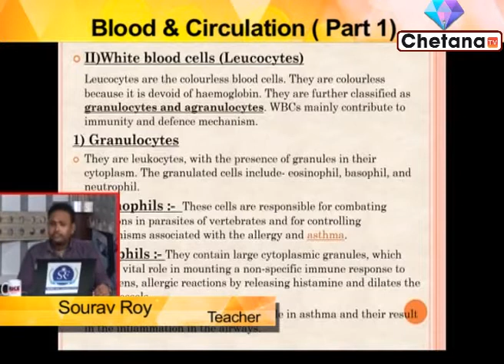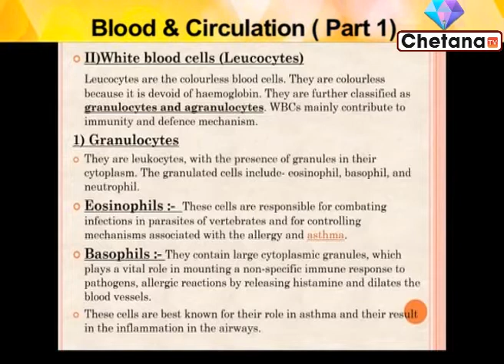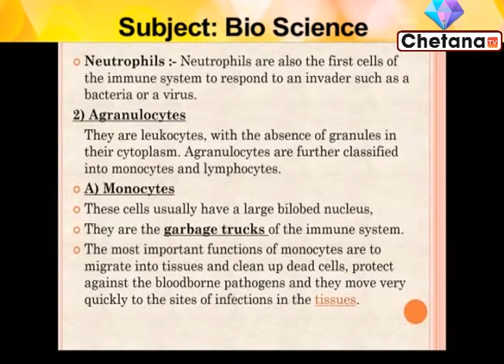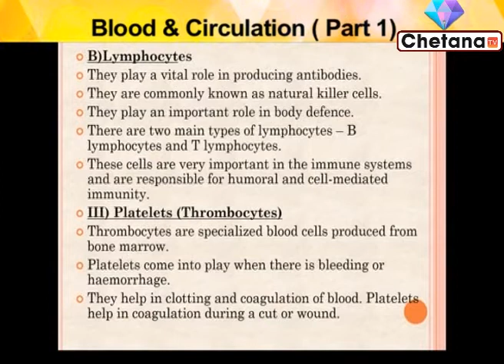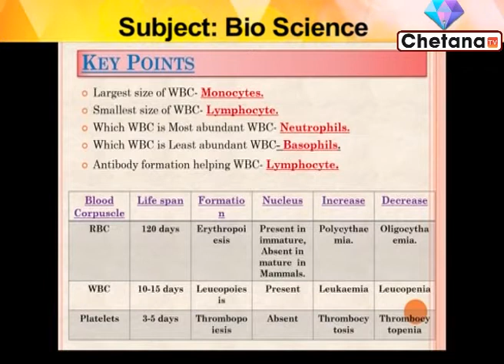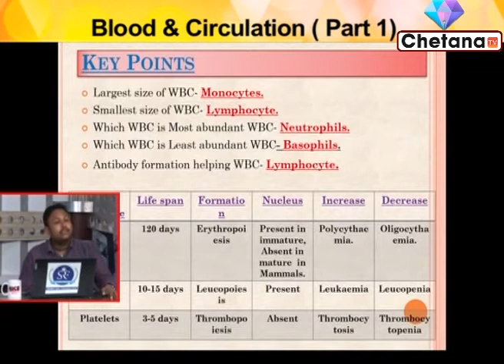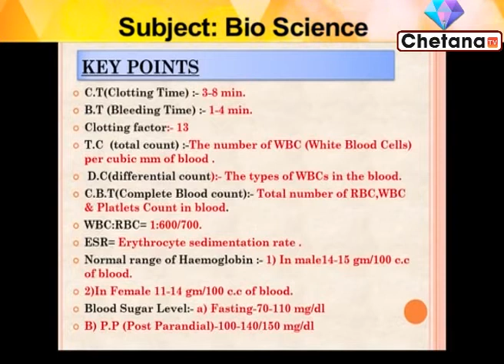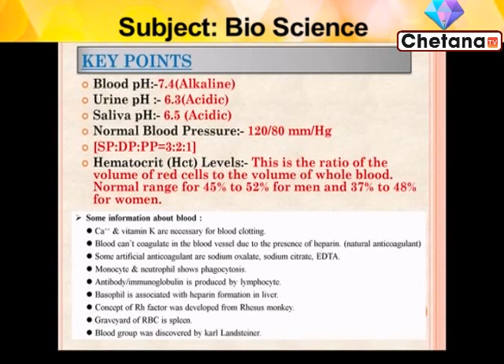Bio Science Online Class I RICE Education I Govt Job Preparation I Chetana Tv I Part 3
Govt job aspirants can take Rice Education online classes on Bio-Science through this video for govt job exam preparation 2020. In this video Sir Sourav Roy, renowned teacher of Rice Education is taking online class. Students can prepare themselves for the competitive exams.